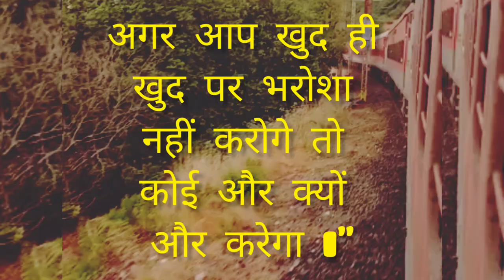अगर आप खुद ही खुद पर भरोशा नहीं करोगे तो कोई और क्यों और करेगा I"